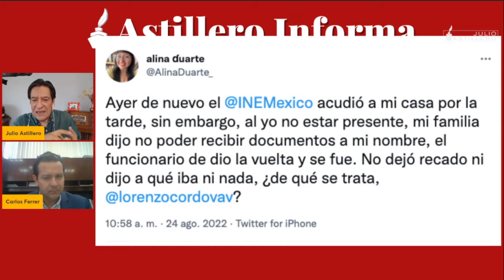INE admite que la dip. Chávez no incurrió en falta, como dijo el TEPJF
Carlos Ferrer, titular de la Unidad Técnica de lo Contencioso Electoral del Instituto Nacional Electoral, admite que la diputada morenista Andrea Chávez no incurrió en ninguna falta en razón de género al difundir lo dicho por la legisladora perredista Gabriela Sodi durante una comparecencia en San Lázaro. Sancionar a la legisladora Chávez fue decisión del Tribunal Electoral.